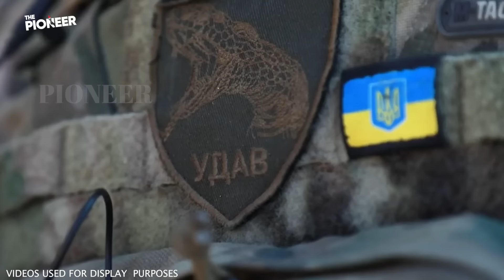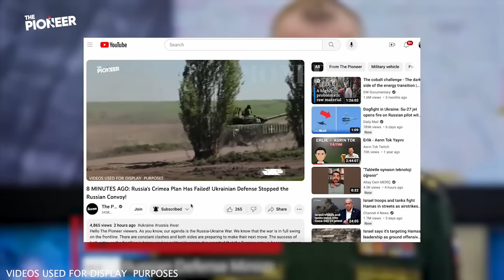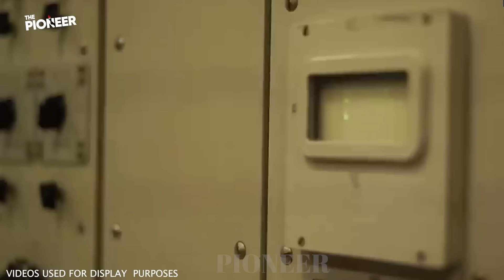23 MINUTES AGO: Russian Soldiers are in Revolt! Very Important Statement from the Ukrainian Official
Hello, The Pioneer viewers. We continue to share important developments and special news about the Russia-Ukraine War with you. As you know, the war, which has been going on for more than two years, has had very important turning points. At this point, while the parties continue their mutual conflicts, international initiatives are looking for a way to end the war. However, the developments and Russia's aggressive policy approach signal that the war will grow even more. Scenarios such as the war affecting Europe or a war between NATO and Russia are being discussed. Russia's position in the Ukraine war shows that it wants to spread the war to large areas. The Russian army, which is stuck on the front line, is having great difficulties in holding on to the regions it occupied. There are also reactions from the soldiers due to the difficulties in the Russian army. It has become very difficult for the Moscow administration to solve both political and military problems. The problems that were hidden until the Russian elections are now coming to light and the Kremlin administration is having a hard time.

Russia's invasion attempt against Ukraine resulted in a big surprise. The Ukrainian territory, which Russia aimed to seize in a short time, has become a symbol of resistance against the occupation with great devotion. The Ukrainian army, strengthened by the support of European countries and the United States, made significant gains against the Russian occupation. European countries have also increased their security spending due to the ongoing war. Security concerns began to emerge against Russia's aggressive policy. On the other hand, tensions between NATO and Russia continue. The Ukrainian official who made a statement in the past days made a shocking sentence. According to the Ukrainian official, the war is not over, it is just beginning. The Russian army was shaken by the news of rebellion. In the images published on social media the other day, it was revealed that a battalion of the Russian army rebelled. Russian soldiers, who did not accept the task assigned to them, made it clear that they rebelled with the video they published. Now, if you are ready, let's examine the Ukrainian official's statement and the mutinous Russian soldiers together.

As The Pioneer, we continue to report on the Russia-Ukraine war. I also read all your comments on our videos. Please continue to share your ideas about our content in the comments with us in the comments. Let's start if you are ready. The Pioneer reports.